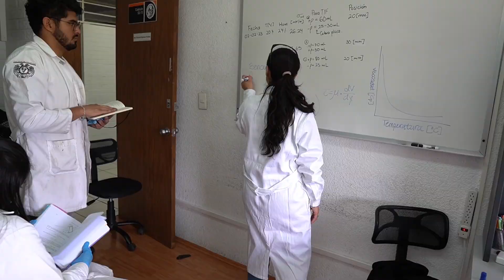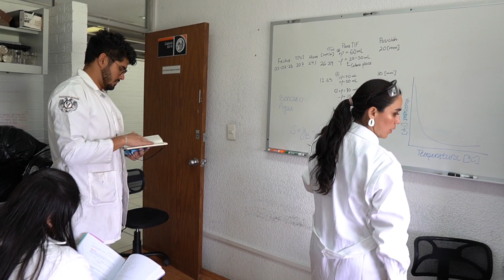Dra. Paulina Gómora Figueroa Premio RDUNJA 2023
Dra. Paulina Gómora Figueroa, académica e investigadora de la Facultad de Ingeniería galardonada con el  Reconocimiento Distinción Universidad Nacional para Jóvenes Académicos 2023 en el área de docencia en ciencias exactas.